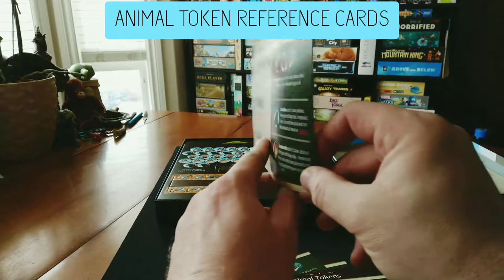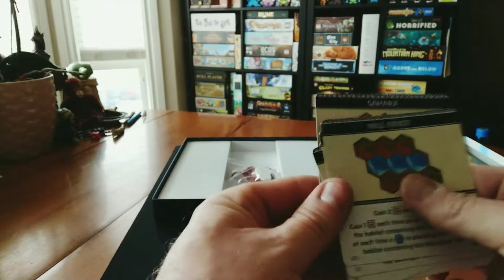Ecos New Horizon - An Unboxing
In this week's video we unbox Ecos New Horizons, the expansion to Ecos First Continent and feature it's primal components.